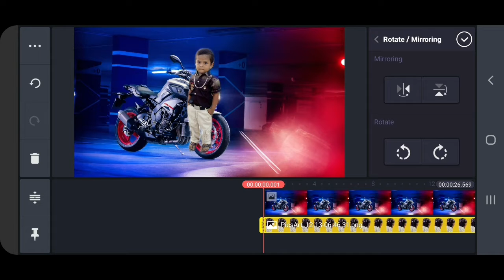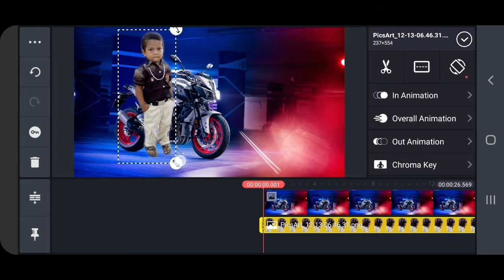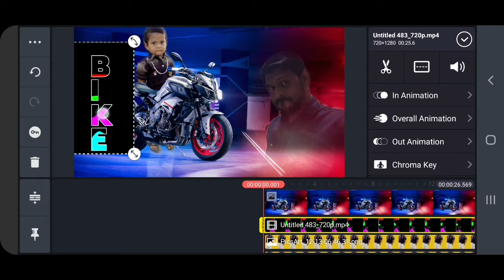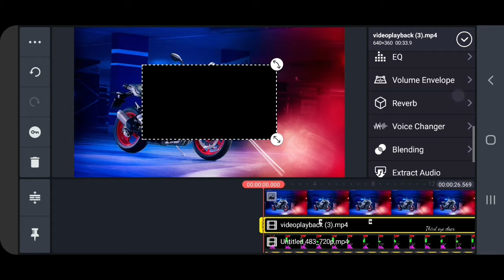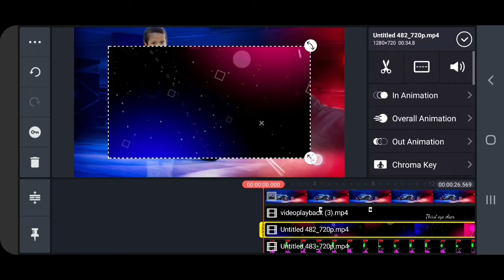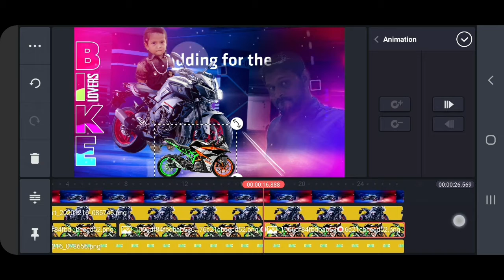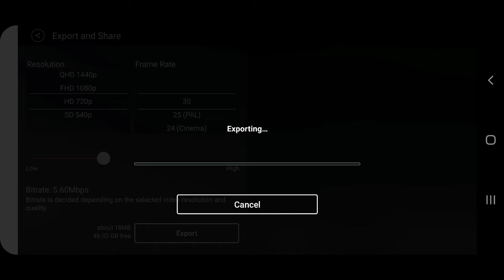How to Create Animation Video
Animation Video Temblet